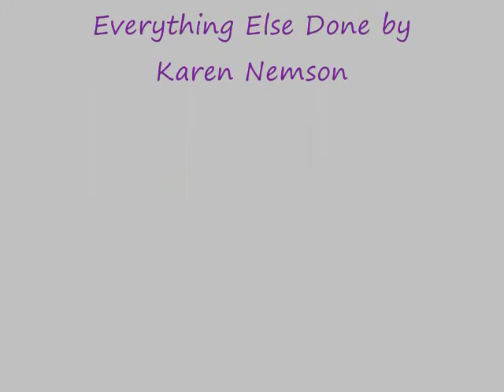Doggies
Rhodesian Ridgeback and friends.  I hold only the rights to the photos and those on loan from friends.